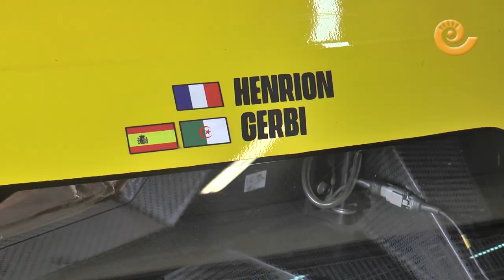Test ELMS en MOTORLAND. Puertas abiertas al PÚBLICO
La esperada cita de la European Le Mans Series en Aragón cada vez está más cerca con la única carrera nocturna de la temporada dentro del calendario de esta competición internacional. Por ello, algunos equipos han decidido acercarse al trazado alcañizano para aprovechar las jornadas de test previstas entre este martes y el jueves. Este miércoles 19 por la tarde ha tenido lugar la jornada de puertas abiertas con entrada gratuita.